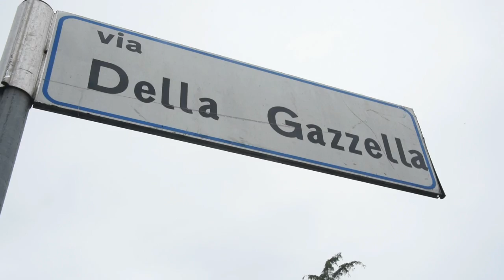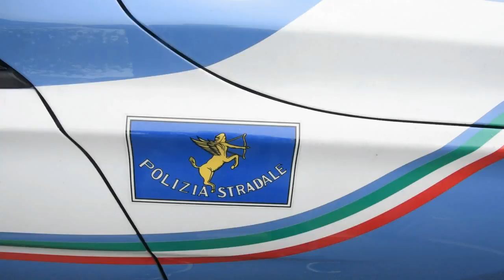RIMINI: Incidente sulla Consolare, bambino trasferito al Bufalini | VIDEO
Un grave incidente stradale si è verificato questa mattina attorno alle 11 a Rimini sulla Superstrada di San Marino all’incrocio con via della Gazzella. Secondo una prima ricostruzione, una Toyota Yaris avrebbe tamponato in maniera violenta una Bmw con a bordo una famiglia. Sul posto sono intervenute tre ambulanze e un’auto medicalizzata. I feriti sono stati giudicati di media gravità, ma per un bambino è stato richiesto il trasferimento al Bufalini di Cesena per accertamenti più approfonditi.